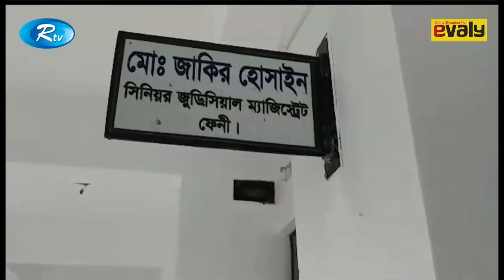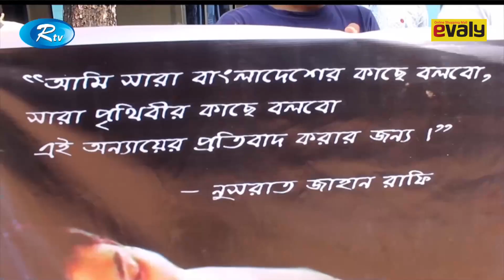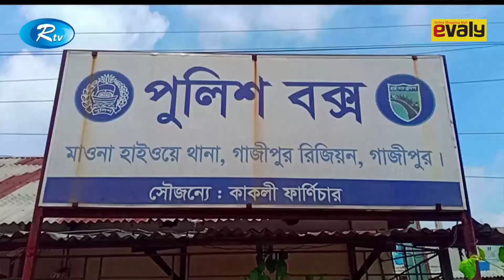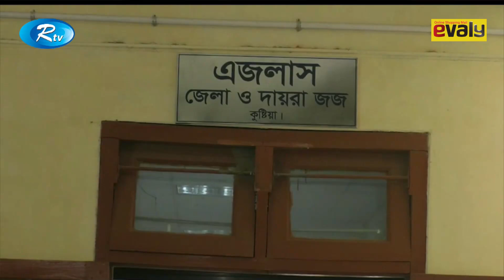জেলা সংবাদ | ০৪ জুলাই ২০১৯ | Jela Songbad | Rtv | Full News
News : জেলা সংবাদ ০৪ জুলাই ২০১৯ Jela Songbad

- Team RTV